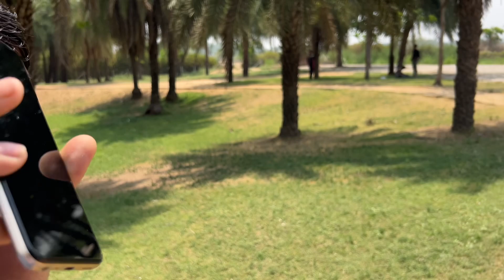Modi ji ka phone aaya📱|| Ghumne Pahado per Gaya🏔️